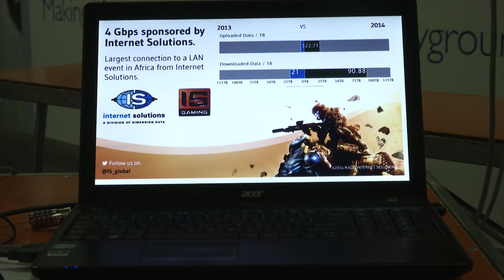rAge 2014 montage - Belly of the Beast (North of Winter)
rAge 2014 crammed into under 4 minutes.

There are a stack of photos up in an article on MyGaming too

More credits:

Camera: Johan Els
Hosts: Jan Vermeulen and Kevin Lancaster
Editor: Jan Vermeulen
Special thanks to Mindset Learn for the use of their gear.